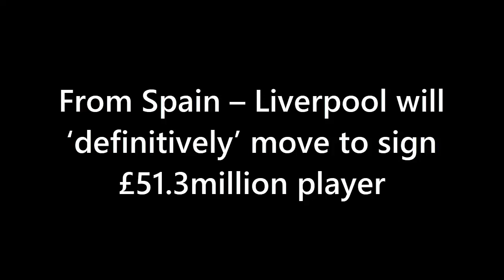Liverpool's TRANSFER FIREWORKS! 🔥💥 Lavia Bid & Defensive Upgrades!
The football transfer frenzy is on! Liverpool's pursuit of Romeo Lavia heats up as they eye a whopping £51.3 million deal! 😱💰 Will Jurgen Klopp secure the talented midfielder to revamp the Reds' midfield? But that's not all – Liverpool also gears up to bolster their defense and reclaim their dominance! Watch now to catch all the latest transfer updates and drama surrounding the Anfield club!